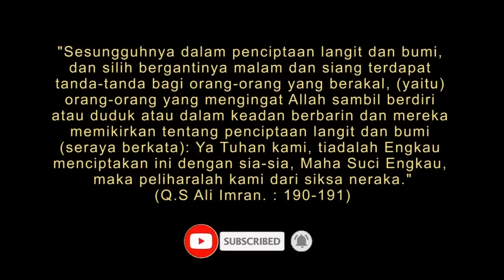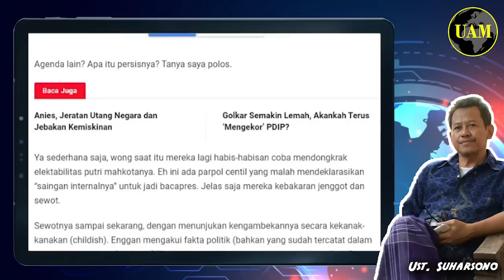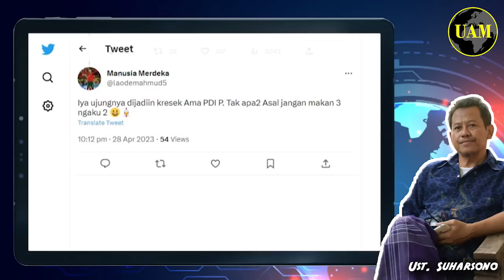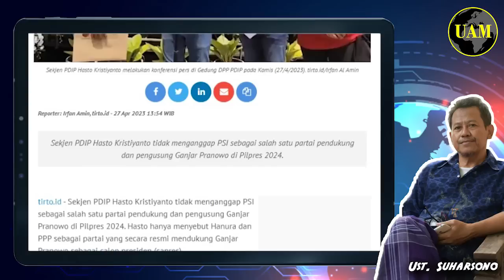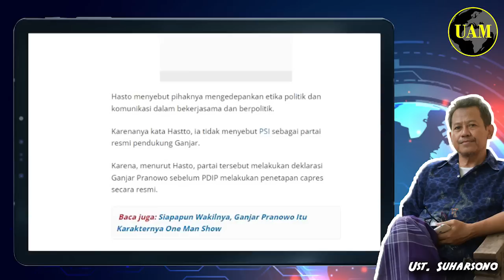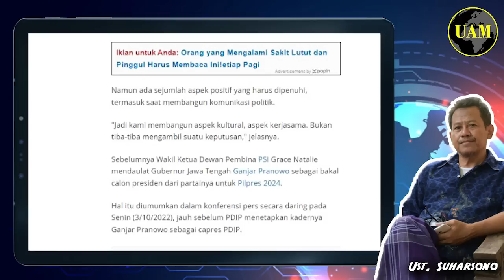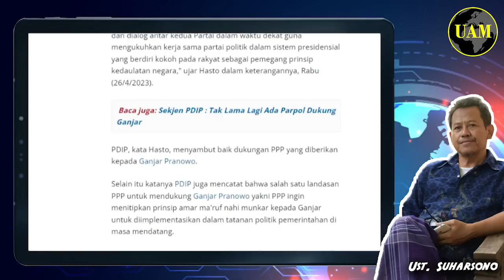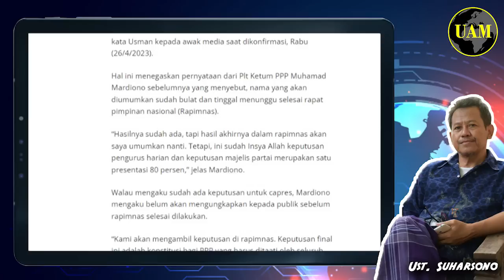PSI Leader PDIP Follower...!! Dalam Pencapresan..., Kasihan Gak Dianggap: Nyinyirnya Kegedean...?!